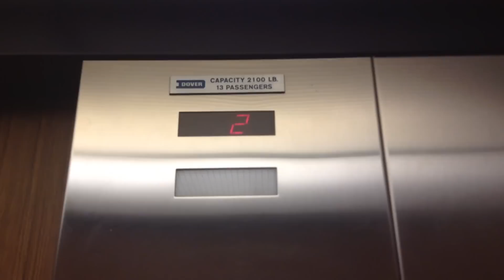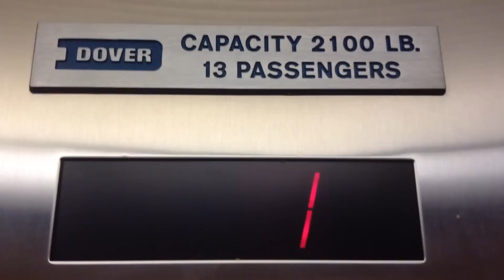PRESTINE Dover Hydraulic Elevator-21St. Street Dental Building-Sacramento, CA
This thing has been here for so long, and it's never been updated or changed. The building maintains it very well. It's one of the best Dover classic elevators I've seen.